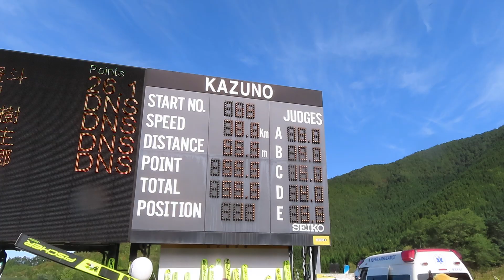高澤健 選手 2021鹿角サマースペシャル １本目 55.5メーター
日大４年の健選手。男子の部56位で、２本目には進めず。
2021/10/09(土) 花輪シャンツェ